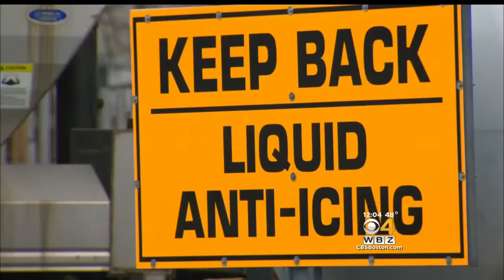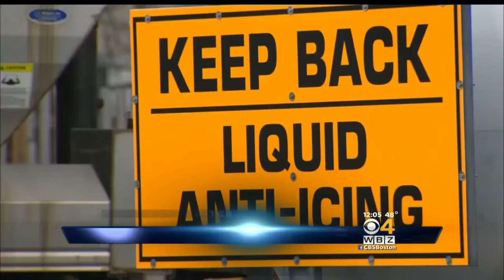MassDOT Showcases Arsenal Of Snow-Removing Equipment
The Massachusetts Department of Transportation displayed the equipment and materials they'll be using for snow and ice removal this winter at a news conference on Thursday. WBZ-TV's Louisa Moller reports.